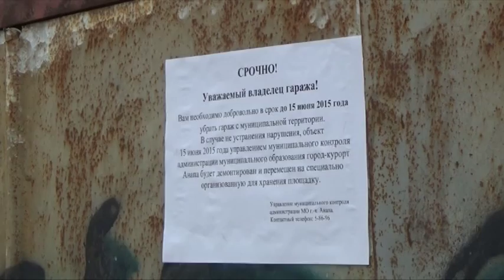В микрорайоне «Южный» состоялось заседание Совета общественности